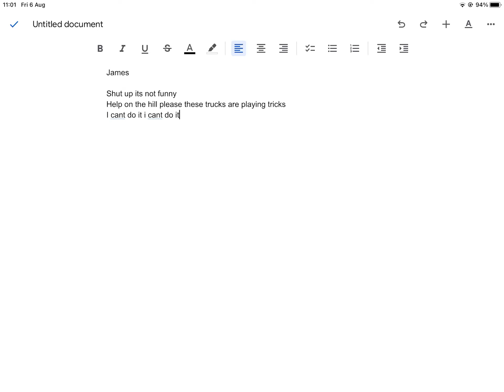My lines for Ashtom m